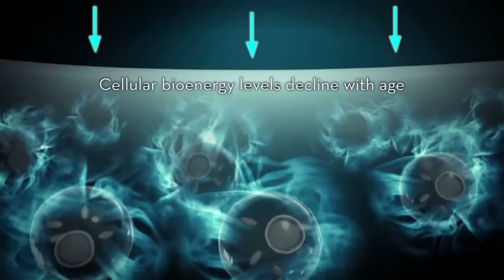Innovative Beauty: Box Olay Micro-Sculpting Cream and NEW Pantene